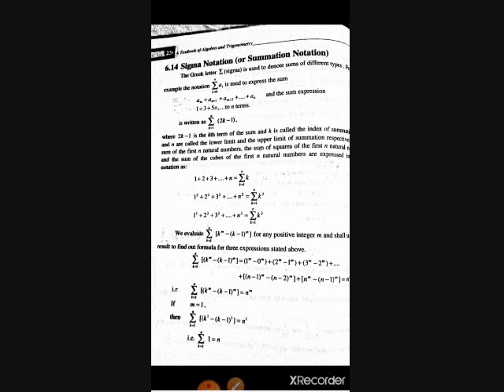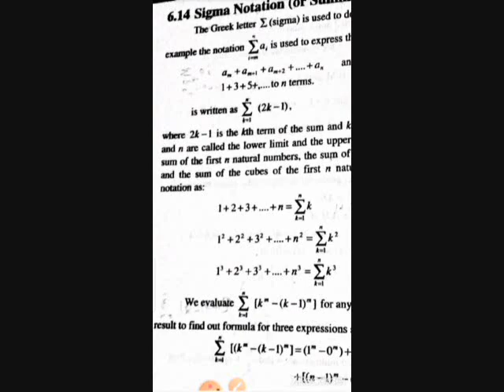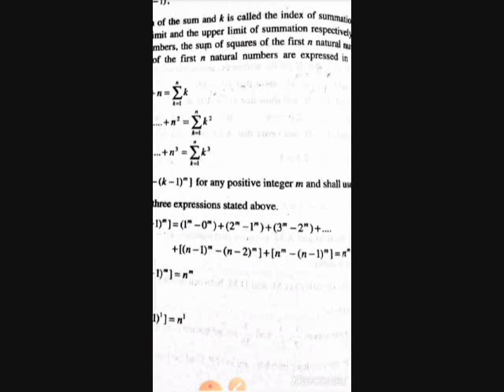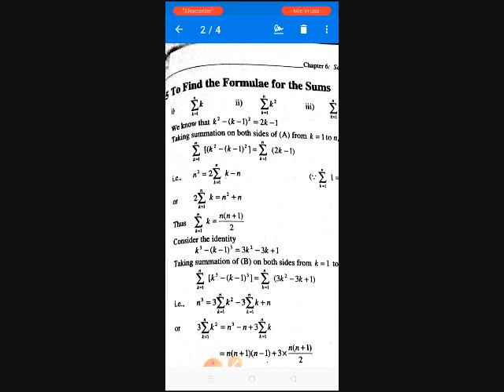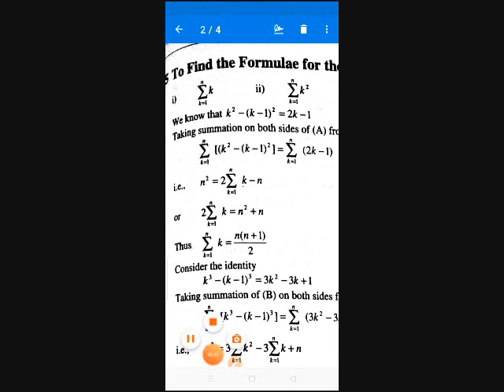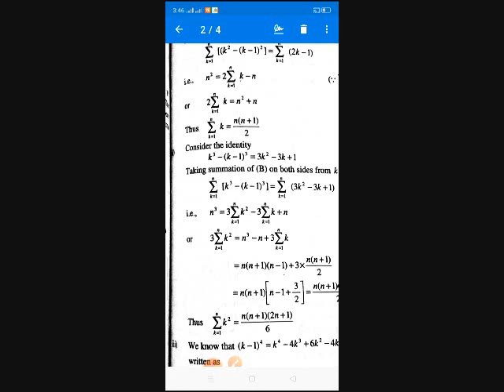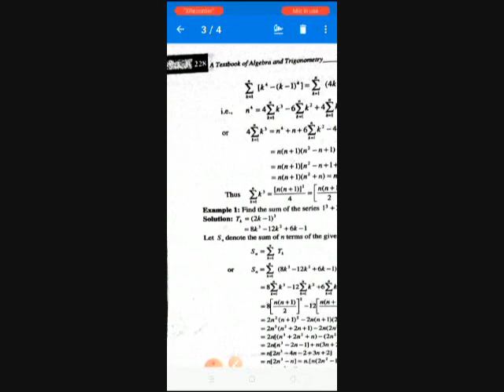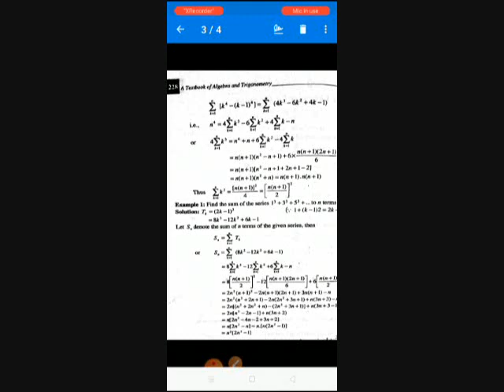Maths 1st Year (4 June) Lecture # 21 by Prof. Saba Naz Tufail